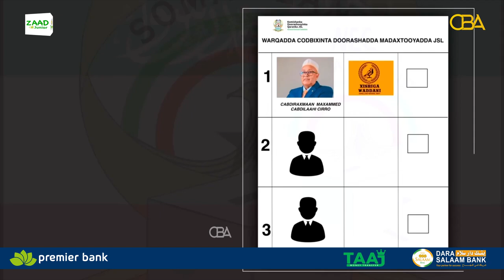Ceerigaabo: Dalladda Xiis Xarago ee beesha Uduruxmiin-HJ- ayaa taageero la barbar istaagtay Xisbiga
Ceerigaabo: Dalladda Xiis Xarago ee beesha Uduruxmiin-HJ- ayaa taageero la barbar istaagtay Xisbiga Waddani.